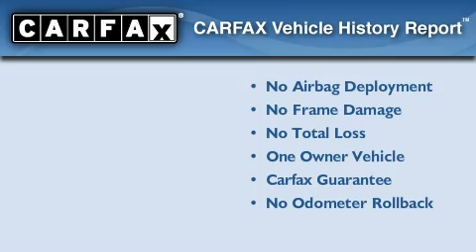2007 Hummer H3 Plainfield IN 46168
We are proud to present this 2007 Hummer H3.

 Year: 2007
 Make: Hummer
 Model: H3
 Engine: 3.7L I5
 Trans.: AUTO 4SPD W/OD
 Exterior: Boulder Gray Metallic
 Miles: 42,664
 Interior: Ebony